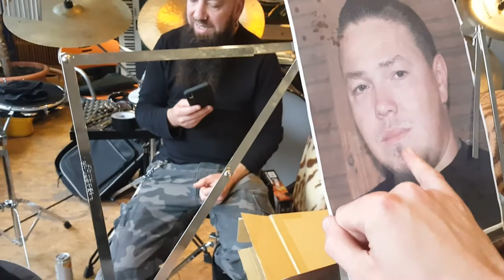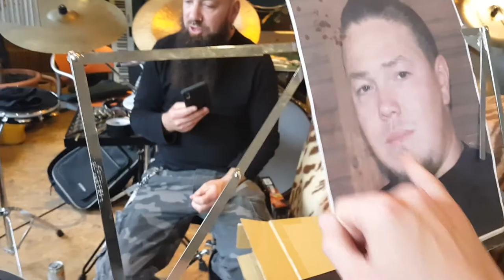Neulich bei der Bandprobe... Nicht den Kopf verlieren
Neulich bei der Bandprobe...

da scheint aber jemande dieses Mal ziemlich kopflos gewesen zu sein XD